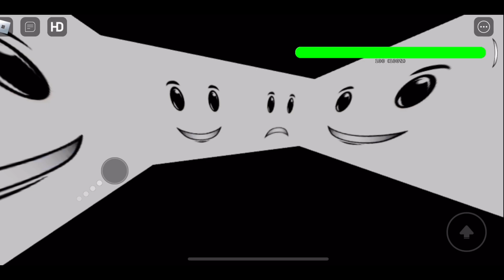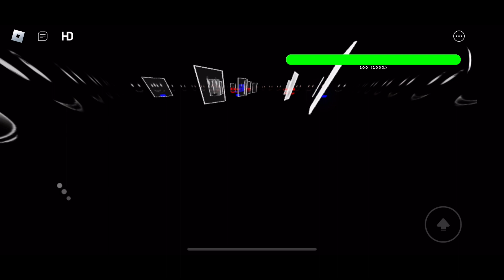6:06 PM / Sublevel 1 - 10 Walkthrough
In This Video, I Show You How To Beat Sublevel 1 - 10 From The Game, 6:06 PM. I Hope This Walkthrough Helped If You Struggled.

Creator Profile (If Link Didn't Work): Zd_CnA

Boss Music: Sugary Spire / Cobalt Catastrophe